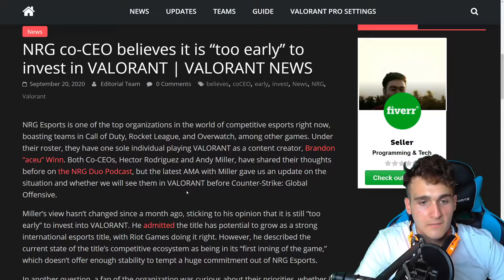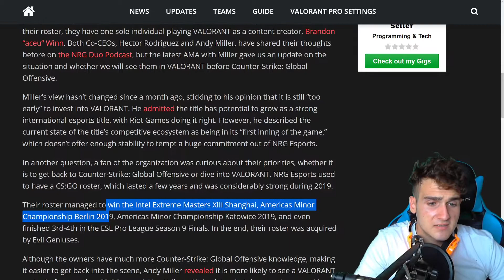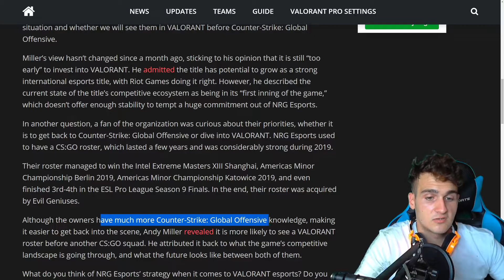"Too Early For Valorant eSports" - NRG CEO Team - Valorant eSports TIMELINE & Plans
NRG CEO ON Valorant - TOO EARLY TO INVEST Into Valorant eSports - Valorant eSports TIMELINE & Plans